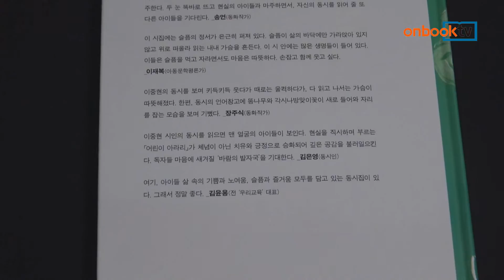[금주의 신간] 공부 못하는 이유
공부 못하는 이유

이중현 지음 | 김용철 그림 | 문학동네 펴냄

교육 정책 전문가인 저자가 내놓은 첫 번째 동시집
이야기를 책에 담아 소담하고 친절한 의미를 전해
형태감이 시원한 느낌을 주는 그림들도 실려

공부 못하는 이유. 문학동네에서 펴냈습니다. 시인이자 동화 작가, 교사, 교육 정책 전문가인 저자가 내놓은 첫 번째 동시집입니다. 아이들의 말간 얼굴을 향해 들려주고 싶은 이야기를 책에 담아 소담하고 친절한 의미를 전해줍니다. 또한 오려내고 붙여서 구현해낸 형태감이 시원한 느낌을 주는 그림들도 실렸습니다.